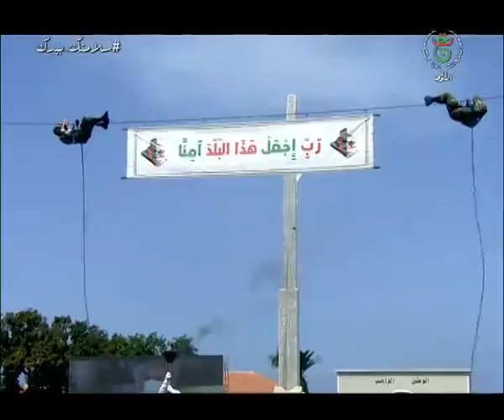رئيس الجمهورية القائد الأعلى للقوات المسلحة وزير الدفاع الوطني يتابع الإستعراضات العسكرية